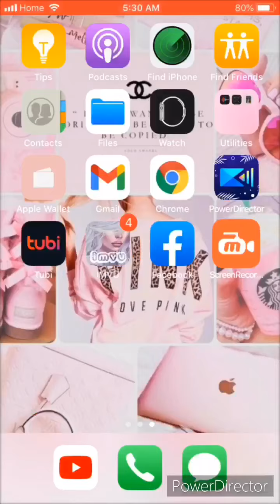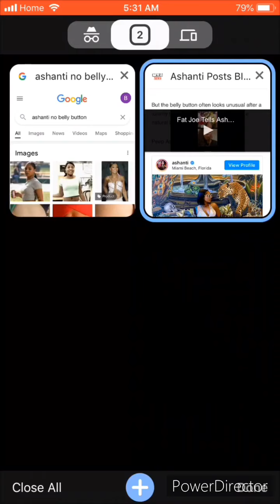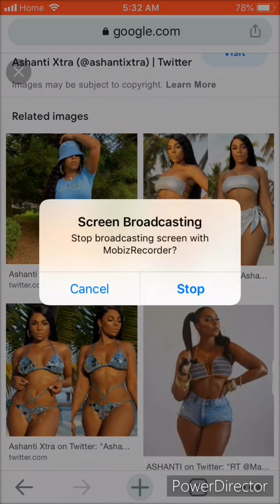Ashanti post bikini pictures after Allegedly getting stomach surgery!!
Ashanti post bikini pictures on her instagram and allegedly getting stomach surgery